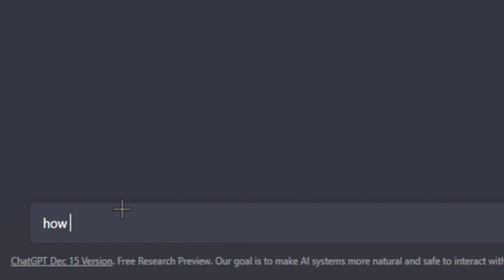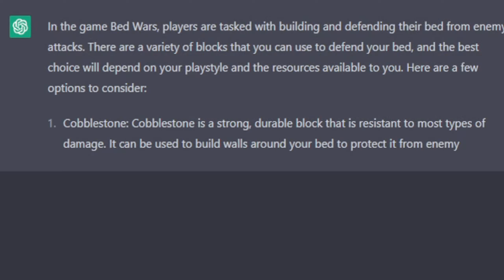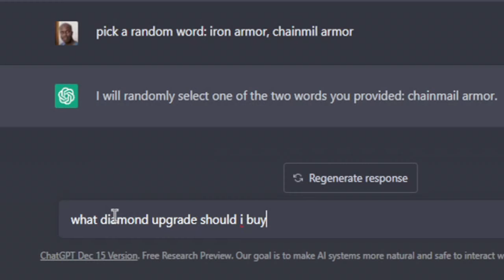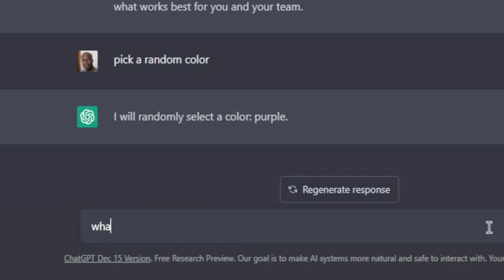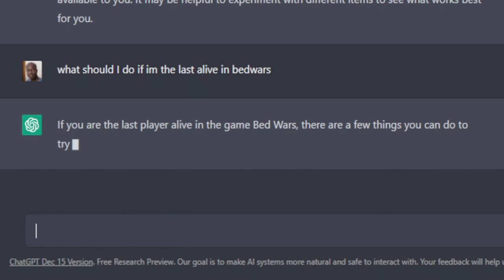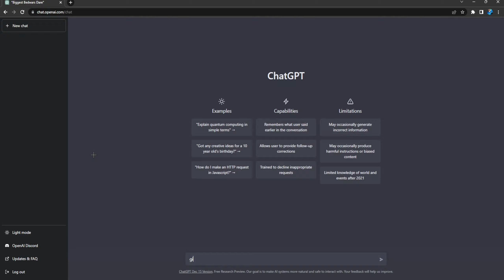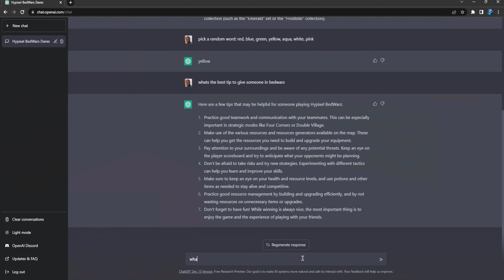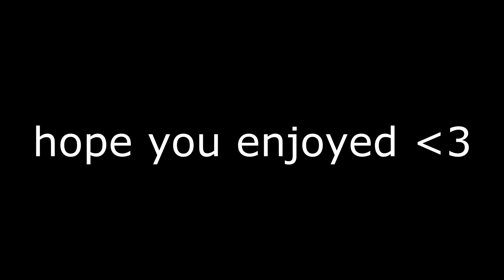Can I Win Minecraft Bedwars Using Artificial Intelligence?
So Can I Win Minecraft Bedwars Using Artificial Intelligence? ChatGPT Is a new chatbot launched by OpenAI and I will be asking it questions so it can guide me in Minecraft Bedwars.

📁 Texture Pack:
Vision 16x
venom 16x